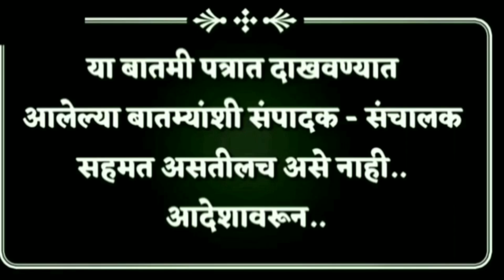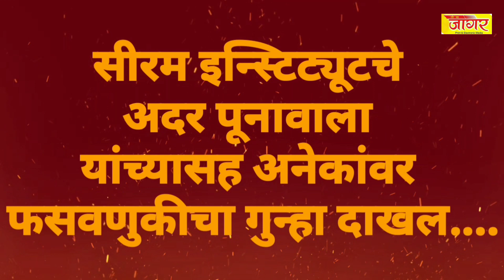youtube video 0Wi-tNG0z04